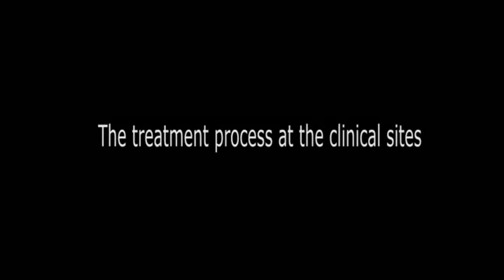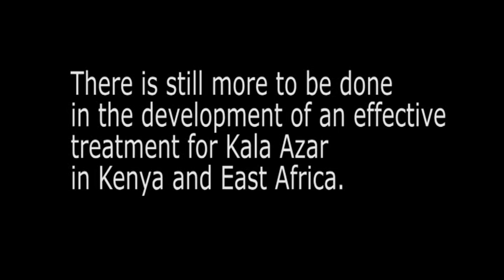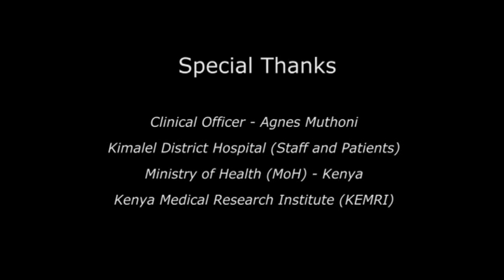Kala-Azar in Kenya -- West Pokot Kimalel District Hospital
Kala-azar (or visceral leishmaniasis, VL) is a neglected disease in Kenya. This film presents the challenges for the patients to reach treatment centres, and speaks about the change brought about by a new treatment, SSG&PM, developed by DNDi and its partners, notably through the LEAP platform, and the remaining need for more effective treatments.